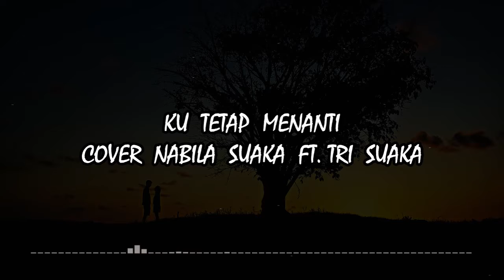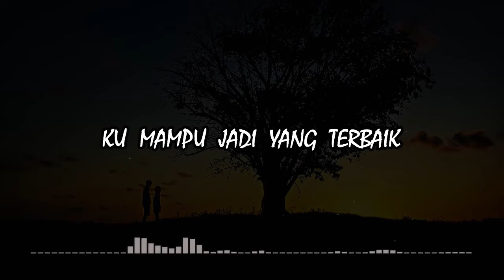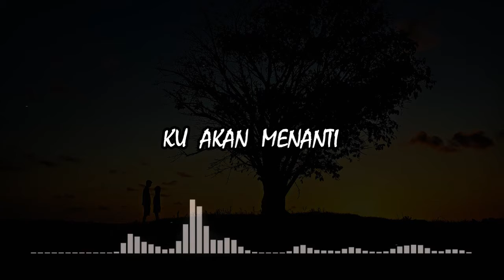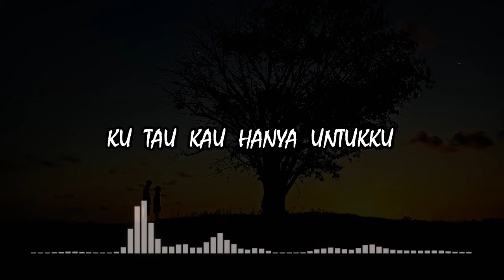KU TETAP MENANTI - NIKITA WILLY (LIRIK) COVER NABILA SUAKA FT. TRI SUAKA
Halo semuanya

✨Boleh tulis dikolom komentar kalau kalian mau request lagu ya

Penyanyi : NIKITA WILLY
Microphonw : APX
Gitar : Martin